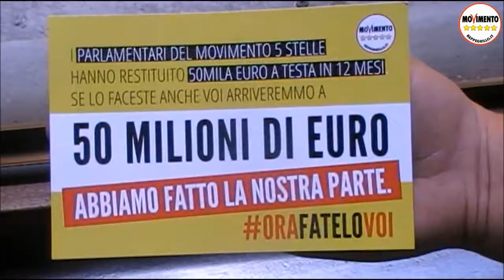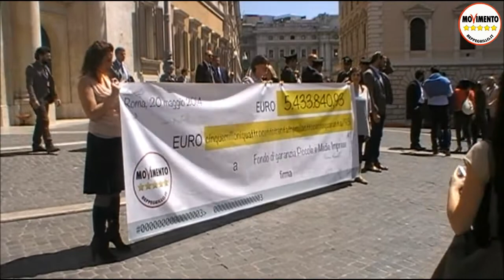RestitutionDay3. Marcello De Vito: la politica si può fare con pochi soldi.